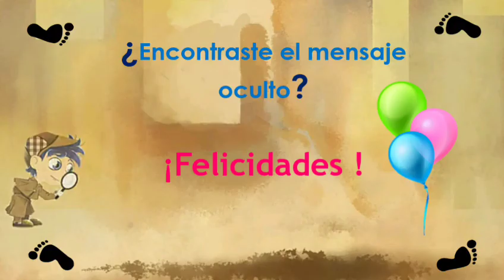Miss Maru Cervatillo Pardo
Semana del 11 al 14 de mayo